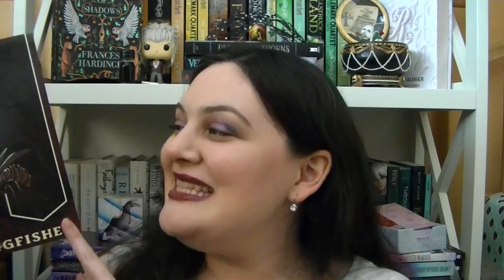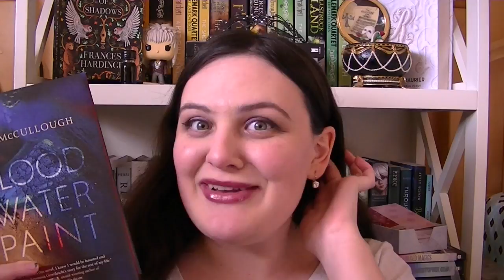April 2018 Wrap Up: Magical Readathon, 30DayBookBinge + More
Had to film this in two parts because of work so enjoy the interesting lighting and please don't hate me LOL.

Magical Readathon Challenges Completed:
Arithmancy--a book with a number on the cover/in the title + Care of Magical Creatures--a book that includes magical creatures OR features a magical creature on the cover: A Tale of Two Castles by Gail Carson Levine
Charms--a fantasy book: Spindle Fire by Lexa Hillyer
Divination--a book featuring prophecies + Herbology--a book with a nature related word in the title: The Darkest Part of the Forest by Holly Black
History of Magic--a historical fiction: Retribution Rails by Erin Bowman
Muggle Studies--a Muggle non-fiction book: Blood Water Paint by Joy McCullough (bending the rules: technically a fictionalized version of a non-fictional story/person)
Transfiguration--a book that deals with transfiguration/shapeshifting OR a book with a cat on the cover: Beastkeeper by Cat Hellisen